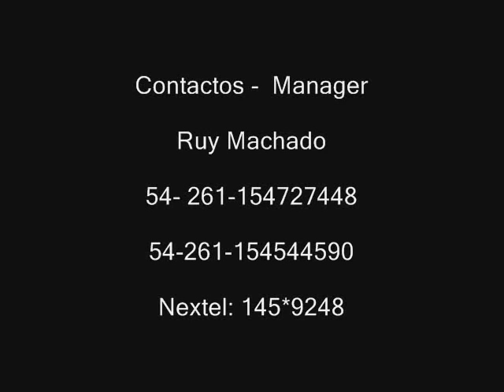Los Trovadores de Cuyo - Yo vendo unos ojos negros.wmv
Los Trovadores de Cuyo - Yo vendo unos ojos negros